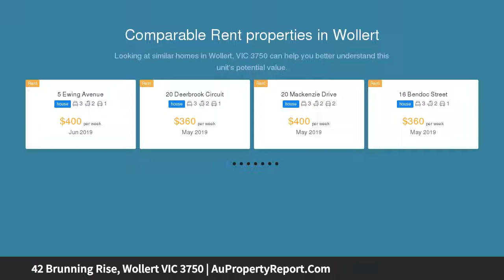42 Brunning Rise, Wollert VIC 3750 | AuPropertyReport.Com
42 Brunning Rise, Wollert VIC 3750
Property Type: residential land
Land in Epping Views